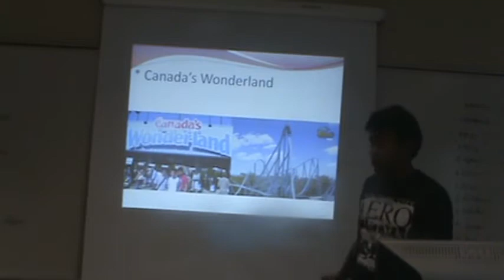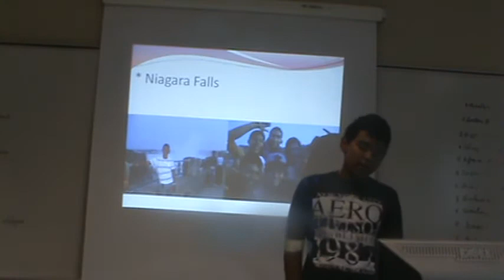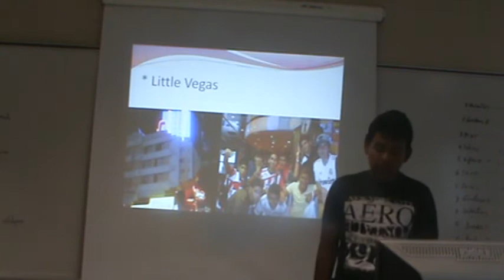Jose palomares Canada 2012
PRIMERA EXPOCISION